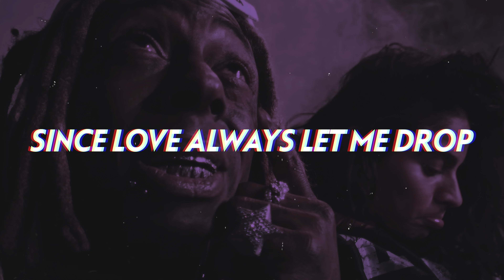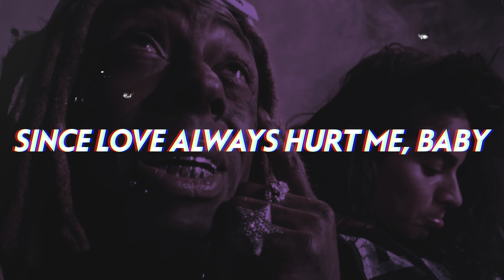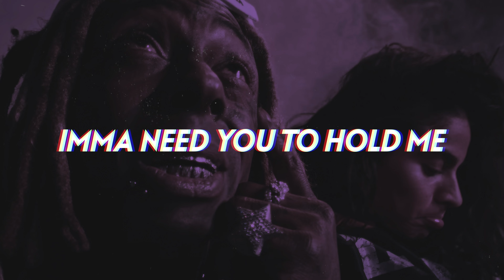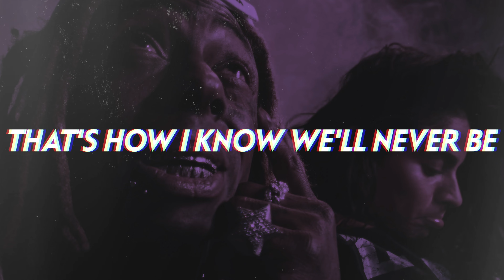Jessie Reyez, Lil Wayne - Ridin (Lyrics)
Jessie Reyez links up with Lil Wayne to deliver an epic rock infused R&B/hip-hop anthem "Ridin" that takes us right back to when Weezy was at his prime.